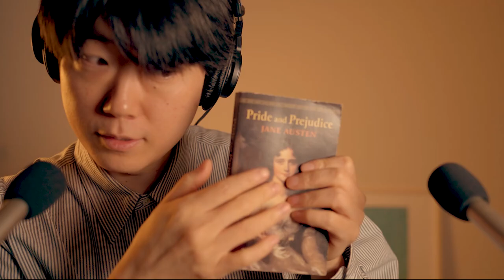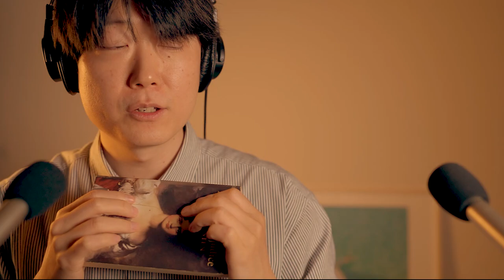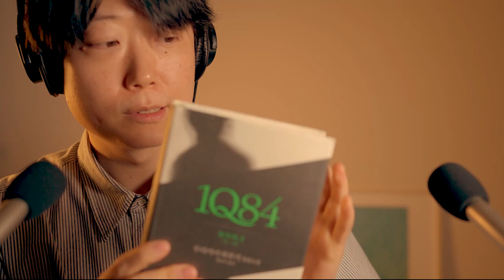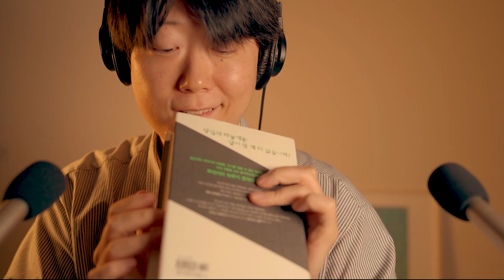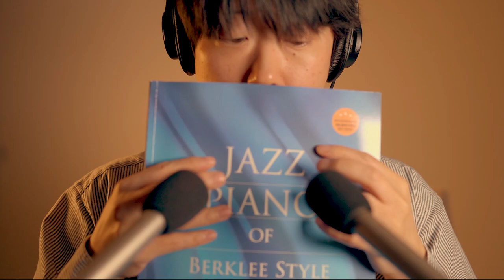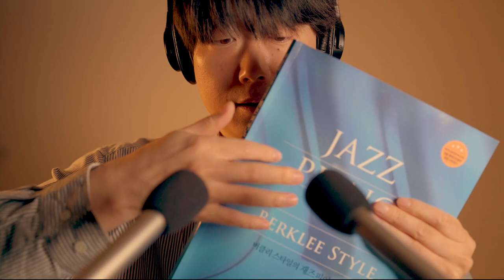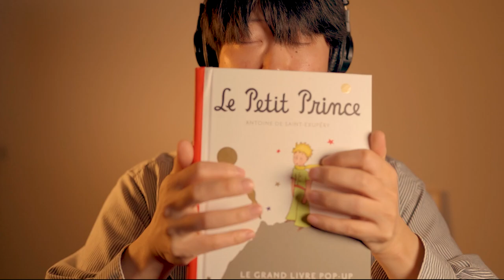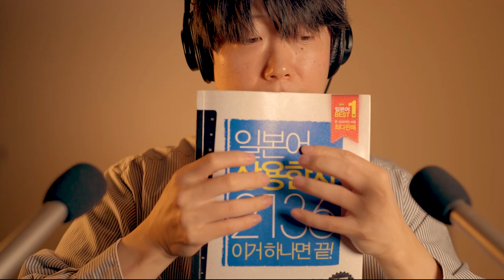ASMR Book Tapping | Subtitle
Good evening!
It's Sinabro :)

Tonight's ASMR triggers is book tapping! You're gonna see different thickness of the books in this video and I'm going to tap on it with fingertips. Hope you enjoy this relaxing and tingly fingertip tapping! Sweet dreams💕

💕Set your volume for whispers

💕Sinabro's 2nd Channel, No Talking Only (Fromme ASMR 프롬)
► And Amazon Music, Deezer, YouTube Music, etc (Search ASMR Sinabro)